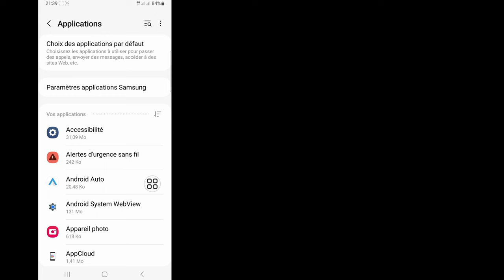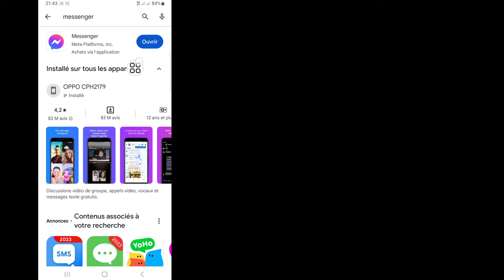Paano Ayusin ang Mga Bagong Mensahe sa Messenger na Hindi Lumalabas (Android at IOS)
Paano Ayusin ang Mga Bagong Mensahe sa Messenger na Hindi Lumalabas (Android at IOS) ||  Nawawala ang mensahe ng messenger

 Dito sa tutorial na ito, ipapakita ko sa iyo kung Paano Ayusin ang Mga Bagong Mensahe sa Messenger na Hindi Ipinapakita. Ito ay isang napakasimpleng paraan at Nawawala ang mensahe ng Messenger sa ibaba nang hindi lumalaktaw.

 Nawawala ang mensahe ng messenger